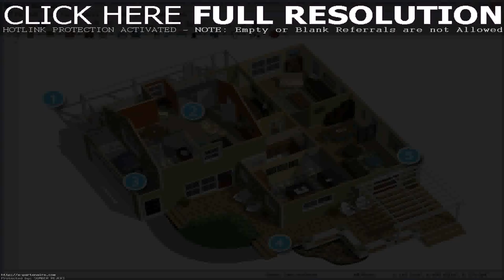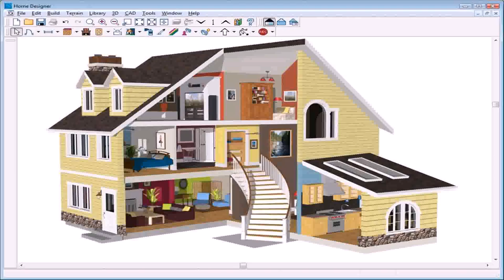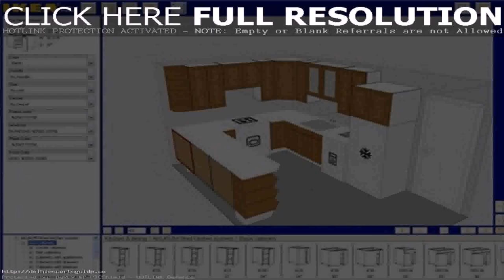Buy Car NY 5% DP